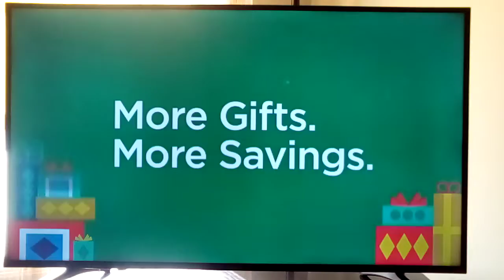NEW Kohl's Winter Holiday Clothes Shopping Commercial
I can save 50% cash coupon whenever I shop Kohl's for the holidays and black Friday deals